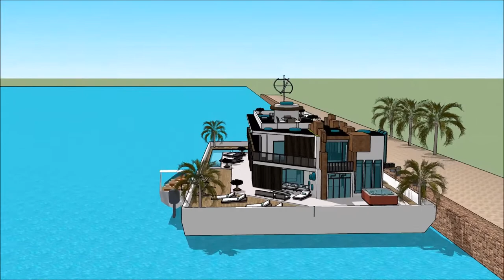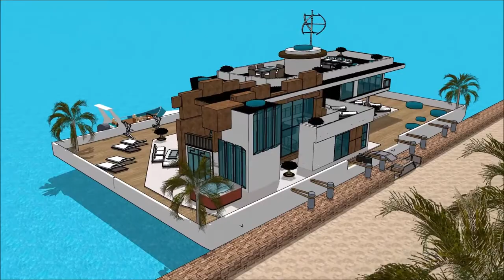Stunning Floating house Dubai sea horse design luxury mansion UAE in Miami UNITED ARAB EMIRATES for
The floating house villa houseboatzania launching an innovative high-end luxury yacht floating house villa mansion home design potentially as a display of exhibition of the Stunning Floating house Dubai sea horse design luxury mansion UAE in Miami UNITED ARAB EMIRATES  for.

The collection of the Floating house villa houseboatzania concept of Stunning Floating house Dubai sea horse design luxury mansion UAE in Miami UNITED ARAB EMIRATES  for consists of high luxury and architectural art pieces in minimalism combined with living on the waterfront of the harbour.

The floating house villa mansion yacht design has the basis to sustain living with high standards and contemporary structural design - Stunning Floating house Dubai sea horse design luxury mansion UAE in Miami UNITED ARAB EMIRATES  for with numerous of prospects for excessive living and celebrating the desire of life worldwide: